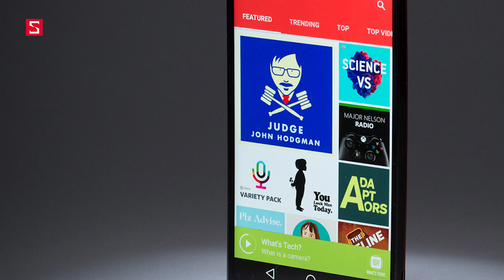Schannel - HNCGH 17/6: Ối giời ơi Google ơi, ông làm ăn kiểu gì mà CH Play cũng có mã độc là sao? 😠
CH Play có mã độc bạn đã biết chưa?
Hình ảnh rò rỉ note 8 như thế nào?
Zenfone AR chính thức được bán ra!